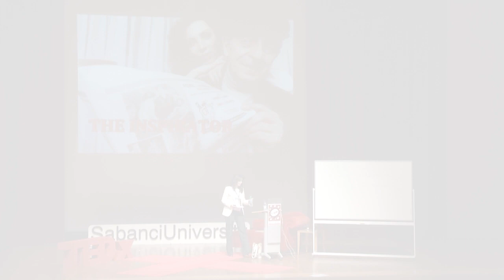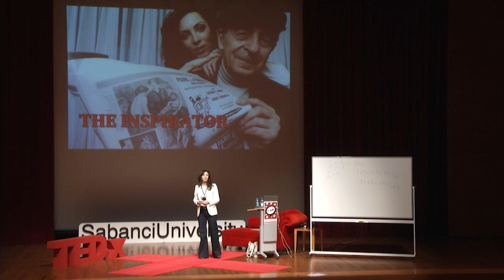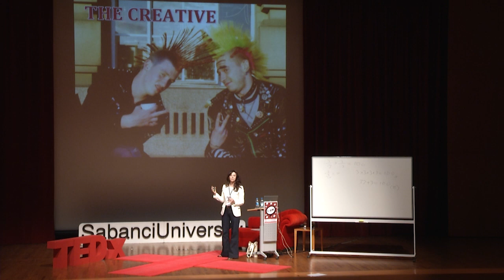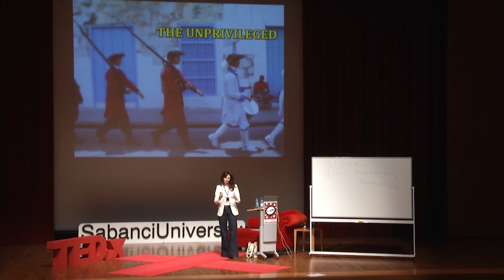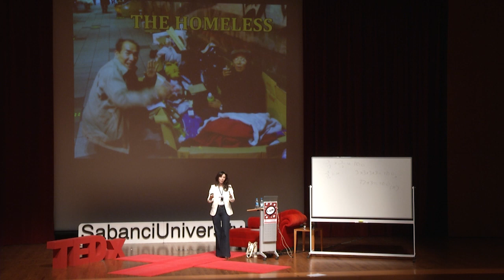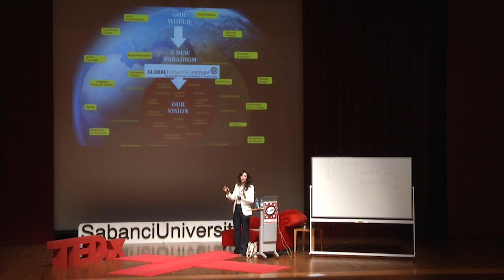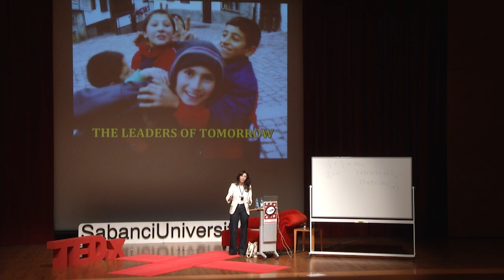I am a global thinker: Elizabeth Filippouli at TEDxSabanciUniversity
Elizabeth Filippouli
Elizabeth Filippouli is an entrepreneur and media & business strategist with particular focus on positive change, social entrepreneurship and visionary leadership. She is the Founder & CEO of Global Thinkers, a UK-based and internationally operating Communications & Business Development consulting firm & Global Thinkers Forum a non-profit initiative bringing together incumbent and future leaders and promoting excellence in leadership and governance.  Elizabeth has studied Strategy and Innovation at Said Business School of Oxford University, Transnational Media and Globalisation at London City University and has taken the Harvard Executive Education program on "Shaping Change in the Information Age". Originally born in Athens, Greece Elizabeth's background is in media having worked as a journalist with Greek press and TV and international organizations such as Al Jazeera English and CNN. As a media consultant she has worked among others with the Olympic Games (Athens 2004), the Eurovision, the National Lottery UK, Coca Cola. Elizabeth moved to Qatar in 2005 joining AJE as a presenter and correspondent and since 2007 she lives in London (UK) dedicating a good amount of her time travelling for the needs of GT and GTF.  She serves on the Boards of NewsXchange, the International News Safety Institute and is also a member of the Royal Television Society.